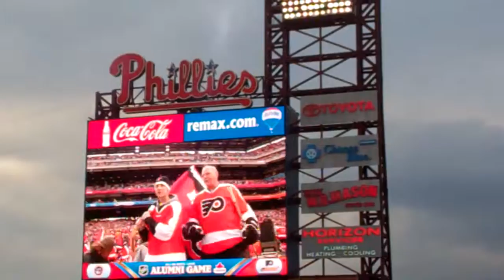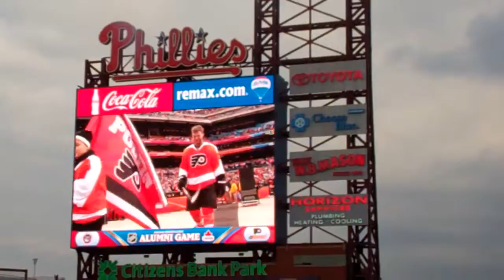Alumni Game intro's I